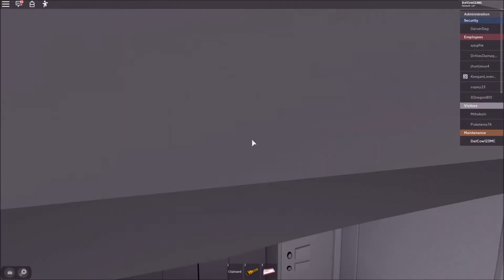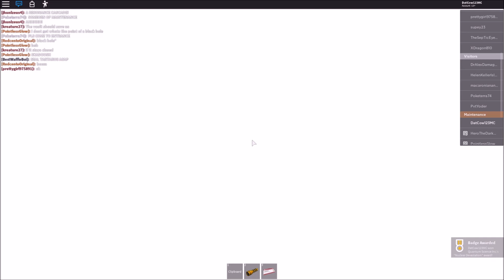ROBLOX - Meltdown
save the facility.

People in the video:
Patrick